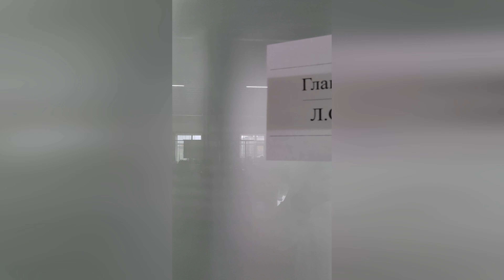"Боли" владельцев минипогрузчиков и их лечение.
Каждый потенциальный покупатель минипогрузчика рано или поздно сталкивается с рядом проблем. Давайте попробуем в них разобраться.

00:00 Боль №1 - Низкая удароустойчивость
01:08 Боль №2 - Небольшой размер кабины
02:06 Боль №3 - Затрудненное перемещение между объектами
03:16 Боль №4 - Частые и дорогие ТО
04:15 Боль №5 - Низкая проходимость
05:05 Боль №6 - Большой расход топлива
06:09 Боль№7 - Сложный сервисный доступ
07:18 Боль №8 - Недостаточная грузоподъемность
08:23 Боль №9 - Низкая обзорность
09:37 Боль №10 - Маленькая гарантия
10:38 Боль №11 - Недостаточная высота подъема и выгрузки
11:40 Боль №12 - Недостаточная безопасность

ВАШИ ВЫГОДЫ С МИНИПОГРУЗЧИКОМ LOCUST

Благодаря конструктивным особенностям средний расход топлива у минипогрузчиков Locust существенно ниже, чем у конкурентов и составляет 4 л/час, что позволяет экономить до 500 000 рублей в год.

Гарантия на минипогрузчики Locust составляет 24 месяца или 1800 моточасов, а количество рекомендованных ТО в два раза меньше, чем у конкурентов (каждые 500 моточасов, а не каждые 250), что позволяет экономить до 100 000 рублей в год.
Высота подъема и выгрузки в среднем на 15% больше, чем у конкурентов. Одной машиной вы сможете сделать больше.

Корпус из стали толщиной 10 мм делает минипогрузчик Locust неубиваемым, что вместе с качеством компонентов и сборки, позволяет использовать машины в арендном бизнесе, а также обеспечивает высокую стоимость на вторичном рынке.

Высокая обзорность, комфортная кабина и удобное и точное управление позволят оператору работать дольше и делать больше, чем на машинах конкурентов.

Подробная информация о всех моделях представлена на официальном сайте в России
Мы OnLine всегда (чат в Whatsap)
Эксклюзивный дистрибьютор LOCUST в России - 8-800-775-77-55